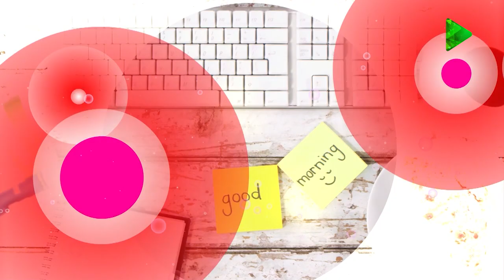Առաջին ծրագիր – Գոռ Համբարձումյան և Ելենա Վարդանյան / Arajin Cragir